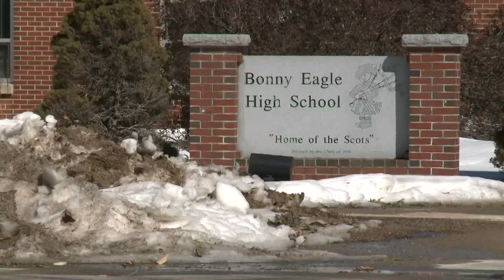Bonny Eagle custodian charged with Invasion of Privacy after allegedly videoing students changing in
The custodian, Kyle Hamilton, 28-years-old of Biddeford, is no longer a SAD 6 employee, according to the Cumberland County Sheriff's Office